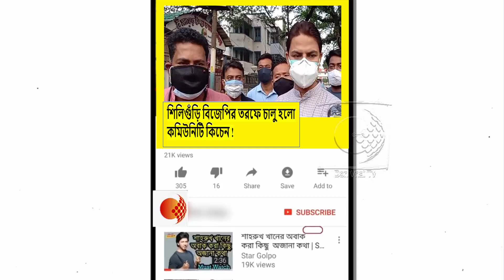বিজেপি সাংসদ রাজু বিস্তা ও বিধায়ক শংকর ঘোষ দুস্থ মানুষের মাঝে খাবার বিতরণ করে কি বললেন দেখুন !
মমতা বলুক দাঙ্গা করবে না ,তো কালকেই পশ্চিমবঙ্গে হিন্দুদের নাগরিকত্ব দেয়া হবে !এ কি চ্যালেঞ্জ শান্তনু ঠাকুরের !দেখুন ভিডিওটি

টাকা কামাতে অপরিকল্পিতভাবে হোটেলের অনুমতি দিয়ে প্রকৃতিকে শেষ করা হয়েছে !কেন এই তোপ দিলীপ ঘোষের !দেখুন ভিডিওটি

প্রধানমন্ত্রীর পা ধরতে হবে না। আমি যেমন ওনাকে মুখ্যমন্ত্রী হিসাবে সম্মান করি,

সারাজীবন অনেক মিথ্যে বলেছেন,এবার নিজেকে পাল্টান !